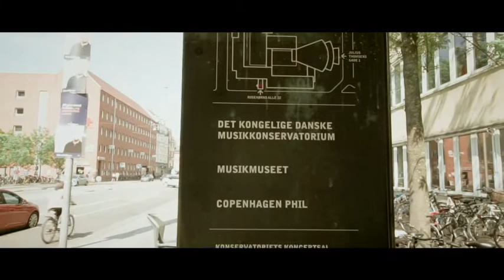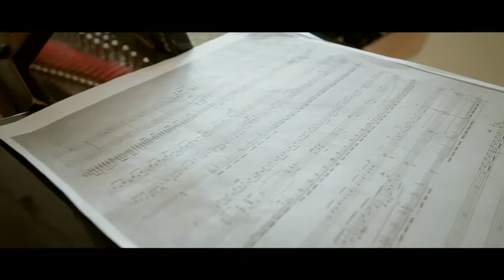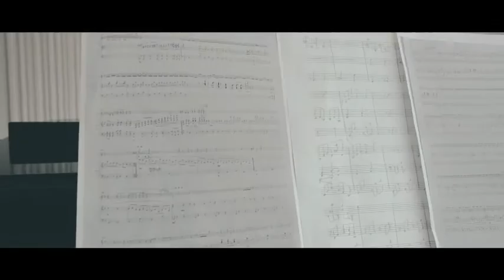Zhong Ruan VS. Piano, The Royal Danish Academy of Music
It is very interesting to see how rare traditional Chinese instrument play with western instrument. Solo Zhong Ruan artist Mr. Sean He play together with Ms. Hao at the Royal Danish Academy of Music, amazing job!

China Gateway ApS presents 2020.